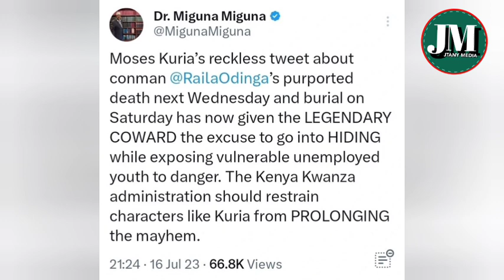Miguna Miguna On It Again As He Responds To CS Moses Kuria's Reckless Tweets On Purporting Raila